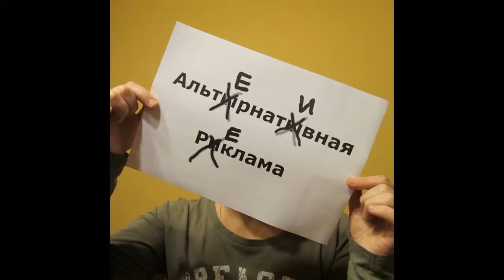Реклама снігу № 2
Сніг - залиш  свій  слід  хоча  б  ненадовго

Снег - оставь  свой  след хотя  бы  ненадолго

Snow - leave  your  trace  not  for  long